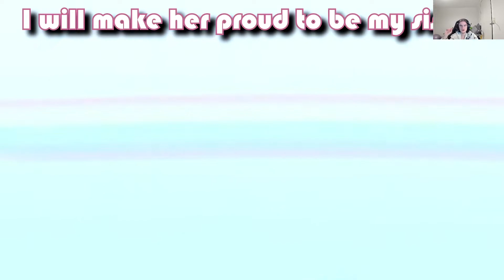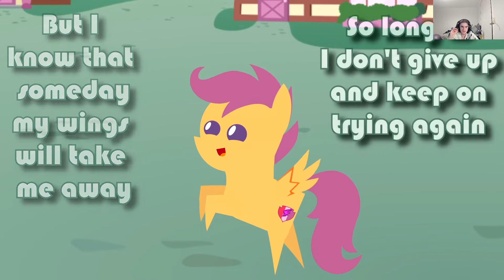Reacting to Flight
This is a good song